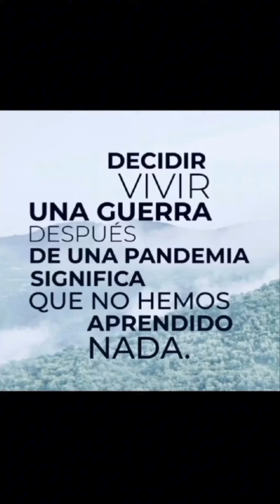unidos por LA PAZ, NO MAS GUERRA